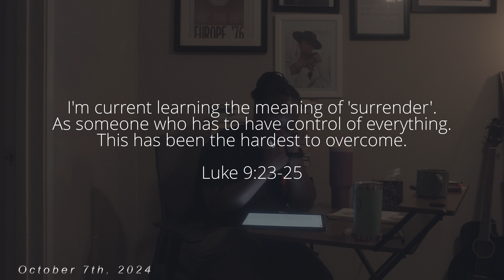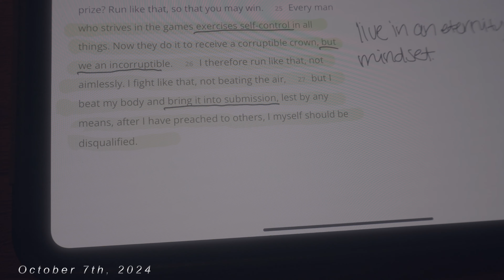Vlogotober: Being ok when plans are changed and taking accountability of my actions.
Matthew 18:19-20
"Again I say to you, if two of you agree on earth about anything they ask, it will be done for them by my Father in heaven.  For where two or three are gathered in my name, there am I among them."

Join me in this candid vlog as I share my journey of balancing work, school, and faith while navigating life as a millennial believer. Discover how I manage my time effectively, overcoming the challenges of being a remote worker and a student. In this video, I discuss the importance of prayer and staying grounded in faith, especially during tough times, like facing climate change and personal challenges. Watch as I tackle my schoolwork and strive to be better at cooking healthy meals while maintaining a Christian lifestyle. Whether you're over 30 or just looking to improve your time management skills, this video offers insights into living a purposeful life.